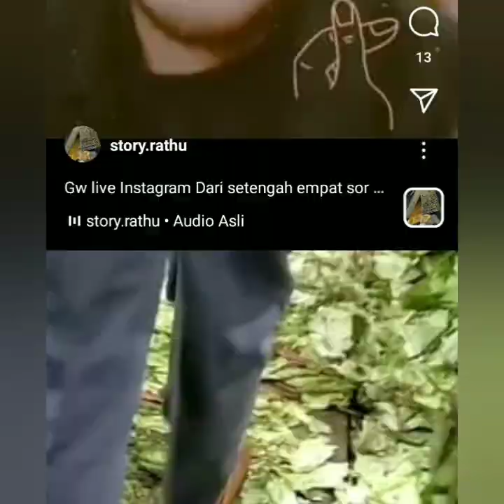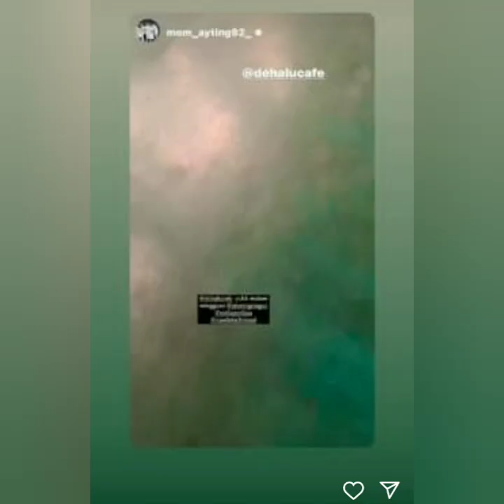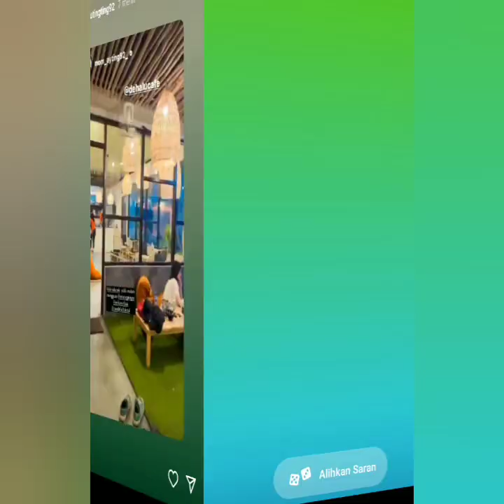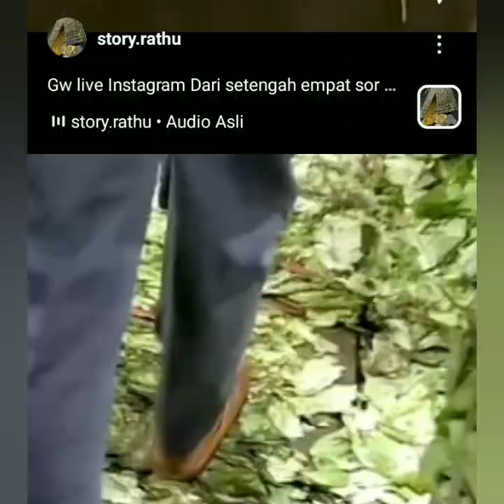4 KABAR TERBARU DARI AYU TING-TING, IVAN GUNAWAN, BILQIS & AYAH ROZAK COBA LIHAT INI